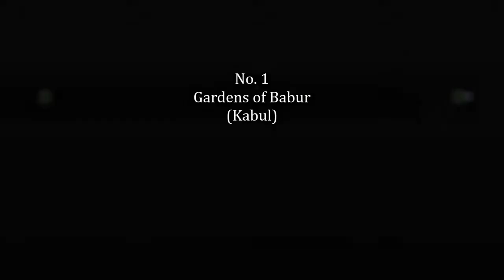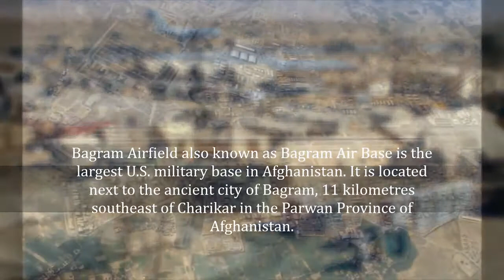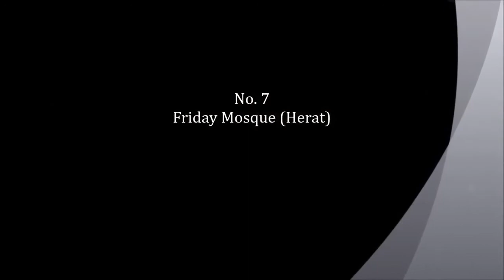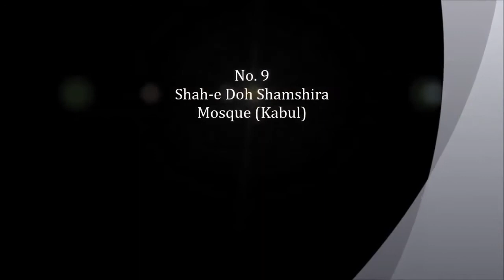The 10 Best Beautiful Places to Visit in Afghanistan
10 best beautiful places of Afghanistan